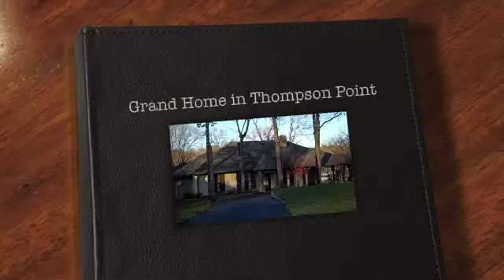Grand Home in Thompson Point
Situated on the Shores of Grand Lake of the Cherokees in Northeast Oklahoma this home is quite the CATCH! It's a three bedroom, three bathroom beauty located on a protected cove just off Duck Creek and very near Arrowhead Yacht Club. Call Erin Davis at Grand View Realty, or go